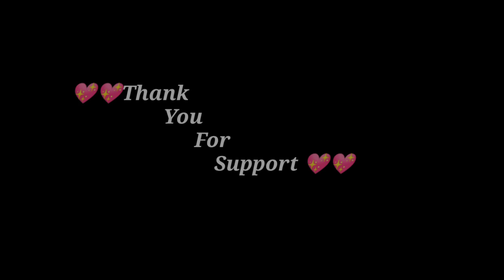পুরান ঢাকার ঐতিহ্যবাহী হাজীর বিরিয়ানি রেসিপি || how to make authentic hajir biriyani || Eid Special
Hajir Biriyani Recipe ||  Mutton Biriyani in Dhaka / Traditional Mutton Biriyani...

হাজীর বিরিয়ানি মূলত খাসির মাংস দিয়ে করা হয় ।তবে কেউ চাইলে গরুর মাংস দিয়ে ও করতে পারেন। এই রেসিপিটি সরিষার তেল দিয়ে করা হয় এবং কোন ঘি ব্যবহার করা হয় না...

Hajir Biriyani Recipe :

Marinated the Mutton :

1+1/2 Kg-Mutton
1/2 Cup- Sour Yogurt
2 Tbsp- Lemon Juice 🍋

Special Masala Powder :

3 Pcs- Cinnamon Stick
8 Pcs- Cloves
10 Pcs-Green Cardamom
1 Tsp- Black Papper
1 Pcs- Small Nutmeg
3 Pcs- Mace
4 Pcs- Almonds

Others :

1/2 Cup+4 Tbsp- Mustard Oil
3 Pcs- Bay Leaves
2 Pcs- Black Cardamom
1+1/2 Cup- Onion Slice
2 Tbsp-Ginger paste
2 Tbsp- Garlic Paste
2 Tsp- Green Chilli Paste
Salt-As Needed
1 Tsp- Red Chilli Powder
2 Tsp- Coriander Powder
2 Tsp- Roasted Cumin Powder
8 Pcs- Green Chillies
1/2 Cup- Hot water 🔥

For Rice :

4 Cups- Uncooked Rice ( Chinigura)
2 Cups- Hot Liquid Milk 🥛
4 Cups- Hot water 🔥
Salt-As Needed
2 Tsp- Keora Water 💦
2 Tsp- Sugar
10 Pcs-Green Chillies
1 Pcs- Bay Leave
1 Pcs-Cinnamon Stick

Music Credit 🎶 :
BeatByShahed